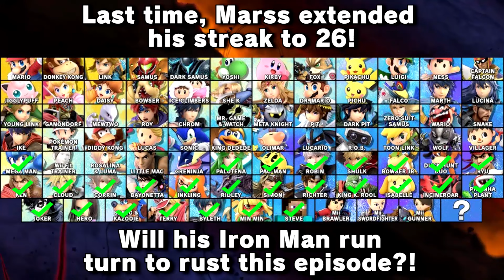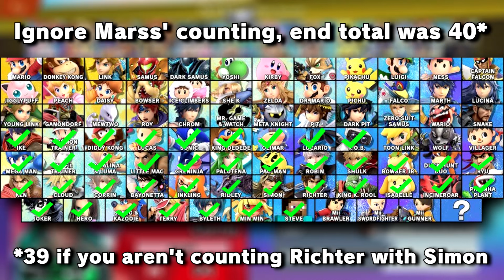I AM MY OWN WORST ENEMY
THE ULTIMATE FINALE OF THE IRON MAN CHALLENGE IS HERE! Will I finish my first ever iron man, or fail like every other attempt with no one but ZSS to blame... At this point, only time will tell, along with the random selection of Elite Smash opponents I could get.

Marss is one of the star players of Panda Global!

Panda Global Players: ESAM, Plup, Marss, Prince, Alpharad, Coney, Shen Chan, Hayatei, KitanaPrime, SKD, BNBBN, Wolfey, Cybertron, ZeroFyne, Akamarured, RayC, FullStream, iBDW, Kizzie Kay, Punk, MarlinPie, HookGangGod

Panda Global Games: Fall Guys, Smash 64, Super Smash Bros. Melee, Super Smash Bros. Ultimate, FGC, Anime Fighters, Pokemon Sword & Shield, Shadowverse, Hearthstone, Rivals of Aether